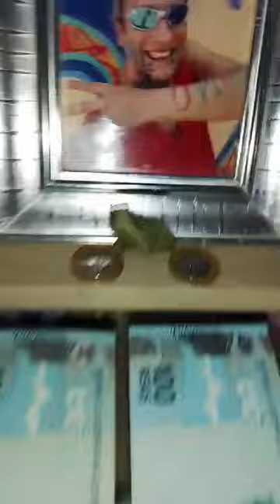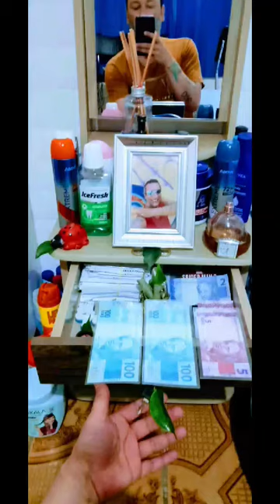Resumo de Sexta Feira da Multiplicação 💙 Upiii 🌀